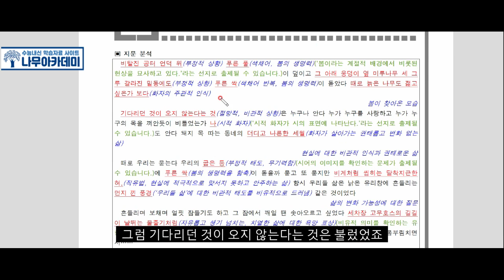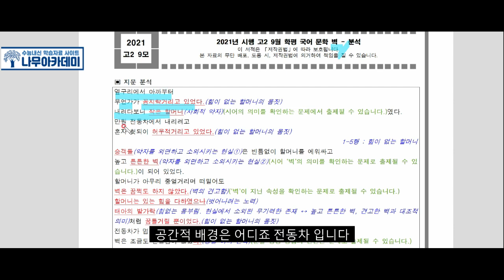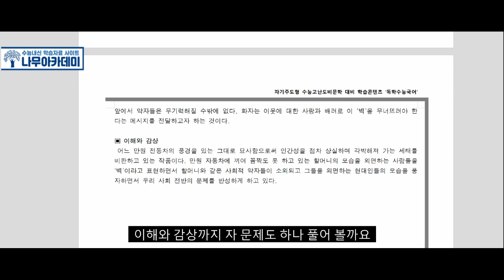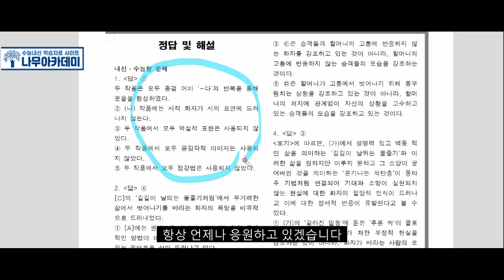[2021 9월 학평] 고2 다시 봄이 왔다, 벽 분석 및 문제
안녕하세요 나무아카데미입니다 이번 영상에서는   [2021 9월 학평] 고2 다시 봄이 왔다, 벽 분석 및 문제영상을 준비해보았습니다!